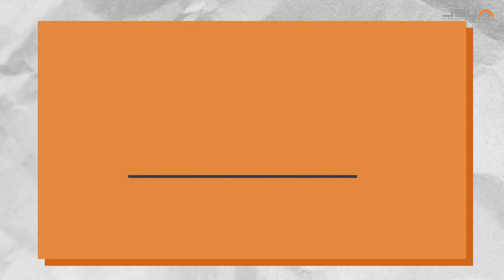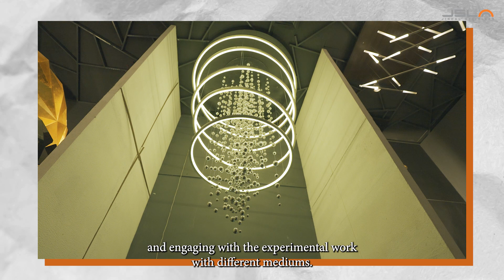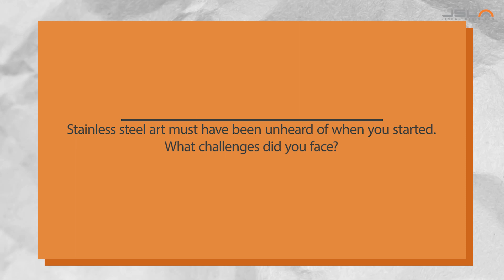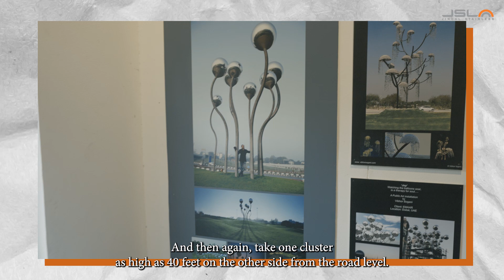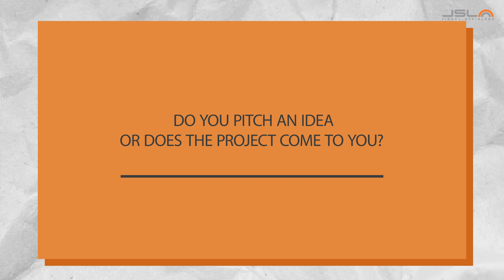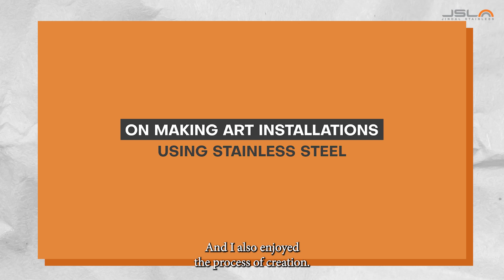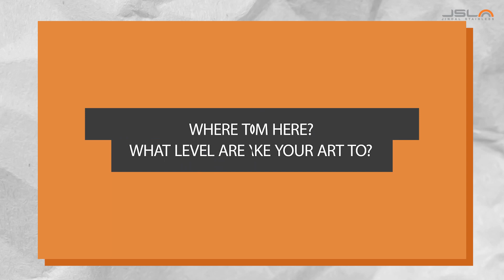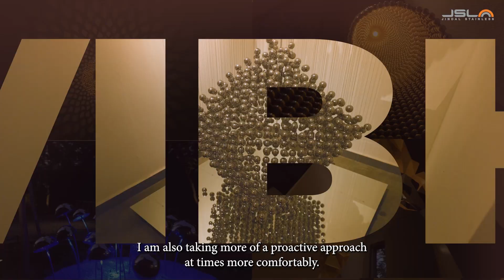Abstract Art and alchemy: Mr Vibhor Sogani on Stainless Steel as a Muse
This June, Stainless Post has a special guest — sculptural and installation artist Mr Vibhor Sogani, the man behind the stainless steel sprouts near the AIIMS flyover in Delhi that have grown synonymous with the identity of Delhi.

In this candid conversation with Saira Aslam, Corporate Communications, he talks about stainless steel as one of his muses, what drives him as an artist, where he is taking his art next, and a lot more.

Content on the video-
0:00 - Introduction
0:41 - About Mr Vibhor Sogani's Journey
2:01 - Challenges Faced
3:14 - How did Sprouts Happen in association with Jindal Stainless?
4:42 - What Inspires him?
6:02 - Jindal Collaboration
7:44 - Favourite Art Installation
8:46 - On making Art Installation using Jindal Stainless
10:00 - Future Planning